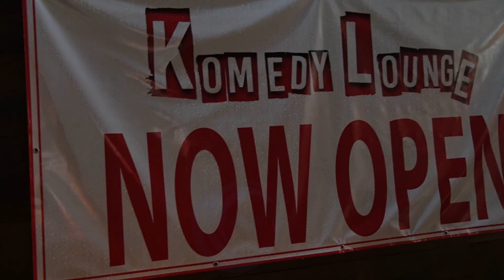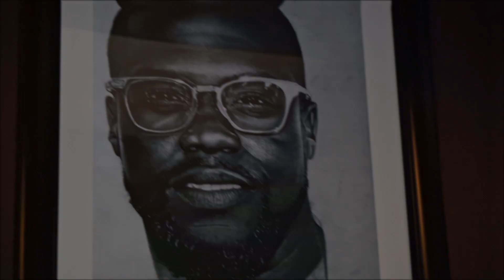KOMEDY LOUNGE FINAL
This is a promotional video to showcase The Komedy Lounge FM1960 featuring Comedian Brady Bobb.